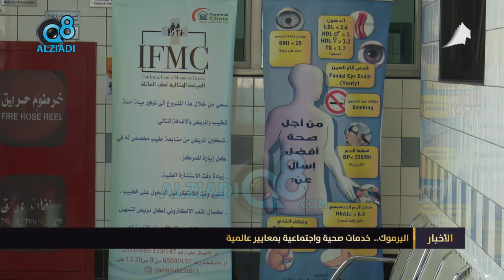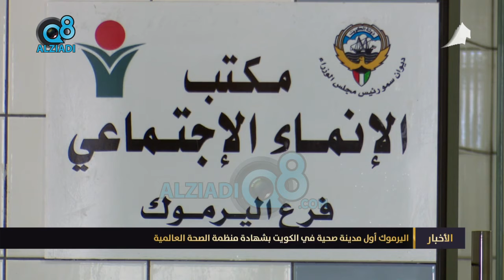اليرموك .. خدمات صحية واجتماعية بمعايير عالمية